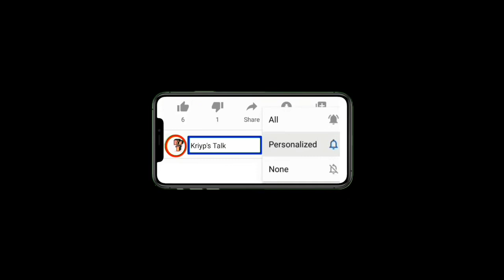HASMUKH | Web Series Season 1 Review and Full Story | Netflix India | Vir Das | By Kripal Mishra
HASMUKH WebSeries Season 1 Review and Full Story Explained by Kripal Mishra
HASMUKH WebSeries Season 1 Review with full story explanation in Hindi.
Hasmukh Netflix Web Series Public Review and Ending Explained.
Hasmukh is an Indian dark comedy web television series directed by Nikhil Gonsalves. Co-created and written by Nikkhil Advani and Vir Das, the series stars Das, Ranvir Shorey, Ravi Kishan, Inaamulhaq and Manoj Pahwa. The story follows a small-town comedian who is also a serial killer

Starring:
Vir Das as Hasmukh
Ranvir Shorey as Jimmy
Ravi Kishan
Manoj Pahwa as Gulati
Raza Murad
Suhail Nayyar as KK

Kriyp's Talk Channel delivers latest  Movie reviews,TV Series Reviews,Web Series Reviews, News updates and Release dates in Hindi.